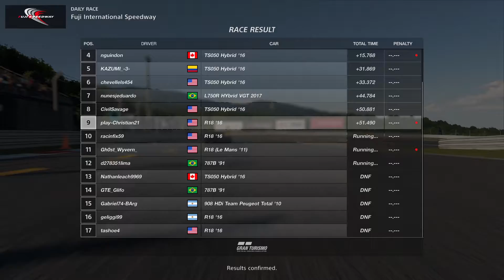Gran Turismo SPORT Daily Race C Gr.1 cars on 13 laps race HD 1080p 60fps